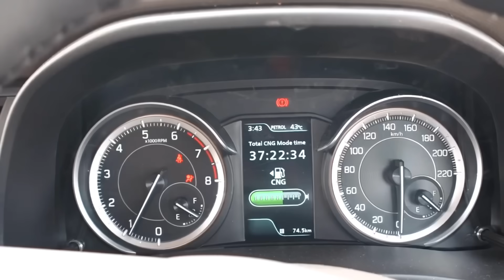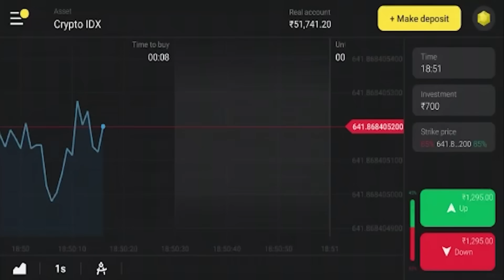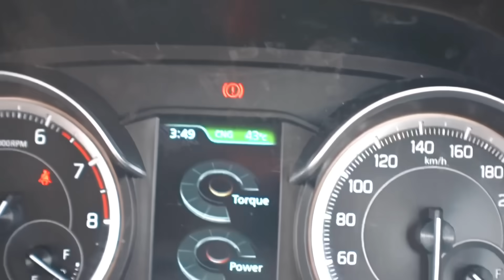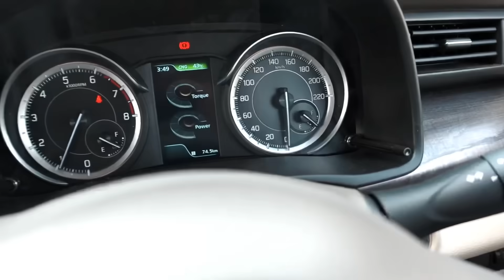इस Maruti Car का कोई कुछ नहीं उखाड़ सका - धड़ा धड़ बिकती है ।